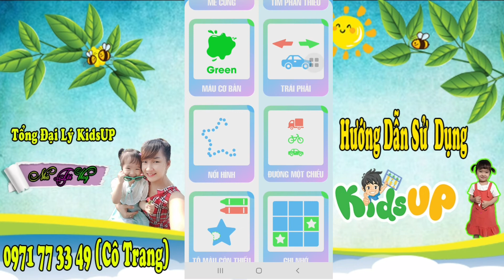Luyện tập não phải não trái từ phần mềm KIDS UP| Nhà tôi vlog